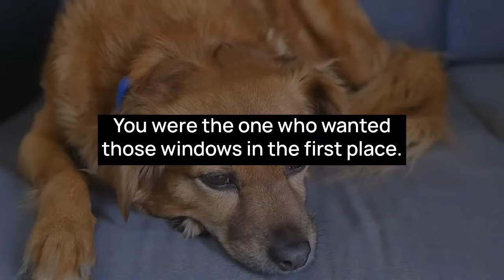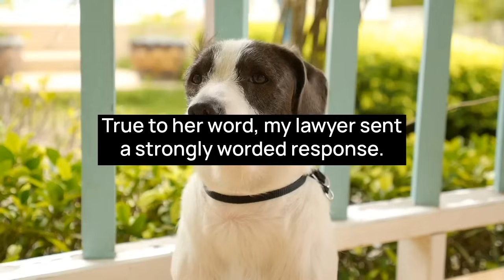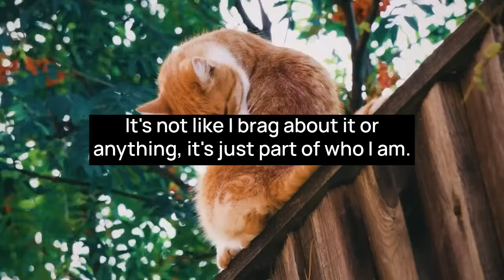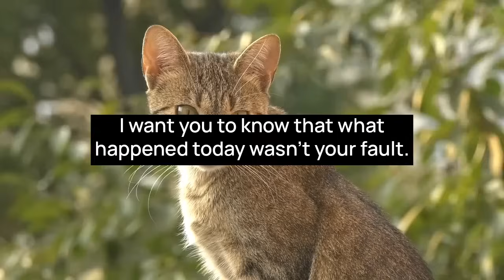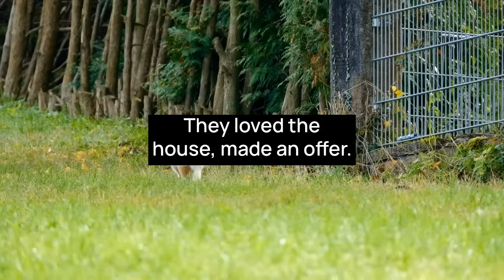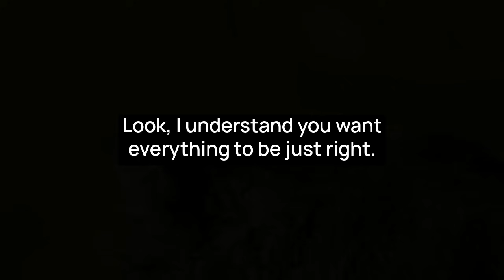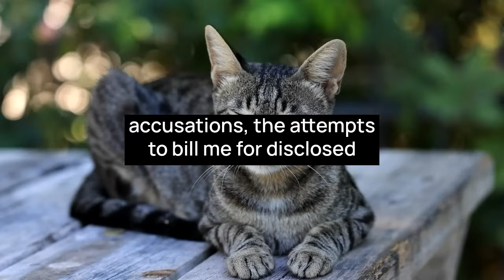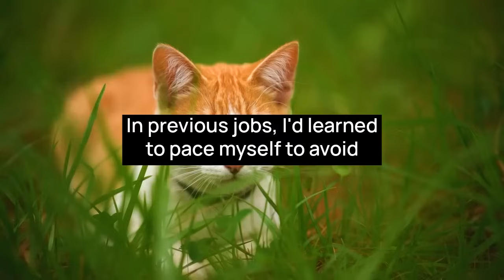Karen Yanks a Young Girl's Hair for Being Too Pretty, but Gets Knocked Down by the Girl's Mamabear!